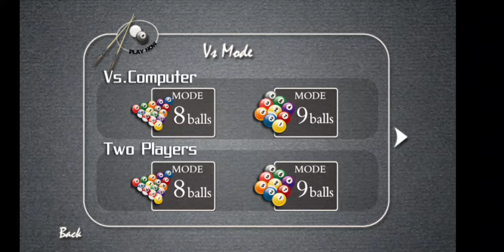No edit !! Fast match Ball Pool 🤘🏽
Gabut gan, Lumayan hehe

makasih yang sudah mampir di video random ini. 🤘🏽🤘🏽🤘🏽